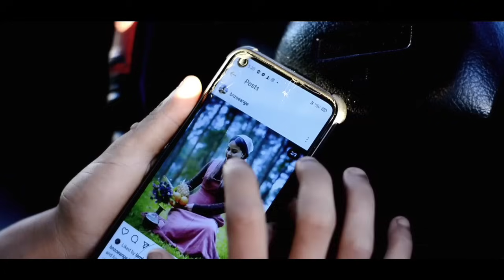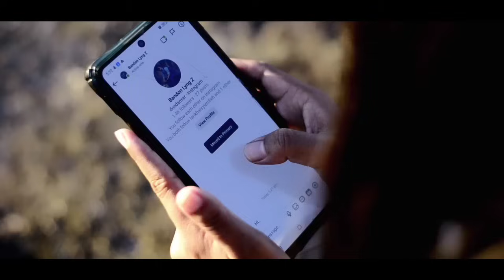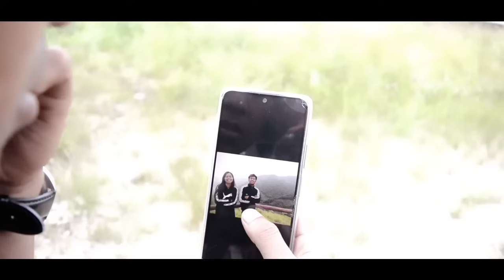Triple cross | Samla Thymmai | part 10